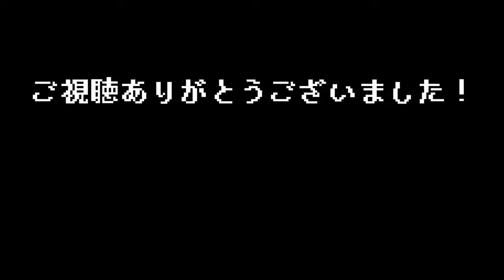#06【 SANABI / サンナビ （日本語改善アップデート）】亡き娘の復讐を誓い、伝説の軍人が再び戦場に舞い戻る